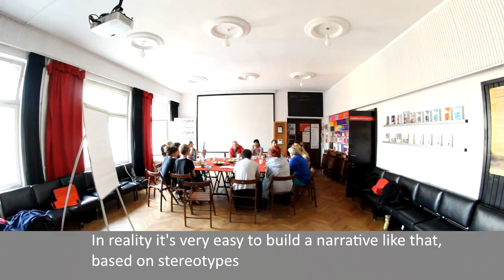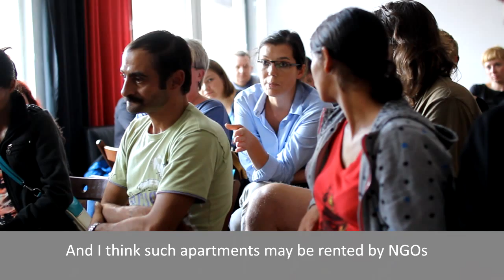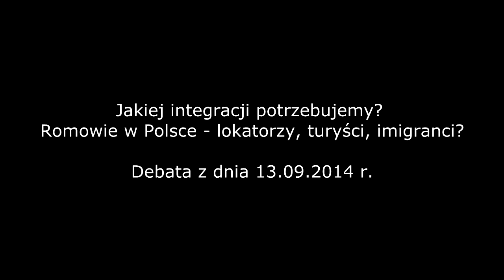Romowie w Polsce - lokatorzy, turyści, imigranci? [eng sub]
W dyskusji "Jakiej integracji potrzebujemy? Romowie w Polsce - lokatorzy, turyści, imigranci?", która odbyła się w Świetlicy Krytyki Politycznej w Trójmieście 13 września, wzięli udział: Andrzej Stefański - Dyrektor Zespołu Społecznego Biura Rzecznika Praw Obywatelskich, Weronika Rokicka - Amnesty International, przedstawiciel Urzędu Miejskiego w Gdańsku, Grzegorz Ilnicki - Kancelaria Sprawiedliwości Społecznej, Klaudia Iwicka - Centrum Wsparcia Imigrantów i Imigrantek, Tomasz Nowicki - aktywista, autor petycji "Przeciwko bezprawnej eksmisji Romów w Gdańsku", Agata Ferenc - Stowarzyszenie Na Rzecz Integracji Społeczeństwa Wielokulturowego Nomada oraz Katarzyna Czarnota - Wielkopolskie Stowarzyszenie Lokatorów z Poznania.

Na początku sierpnia 2014 roku rodzina rumuńskich Romów, mieszkająca w gdańskim Jelitkowie decyzją lokalnych władz i urzędników została wyrzucona z zamieszkiwanego miejsca. Sytuacja Romów rumuńskich z Gdańska pokazuje, że niezbędne jest wypracowanie narzędzi, które umożliwiałyby proces wzajemnej integracji z grupą wykluczonych społeczności migrantów.

Wydarzenie jest częścią projektu Time To Talk dofinansowanego ze środków Open Society Foundations.